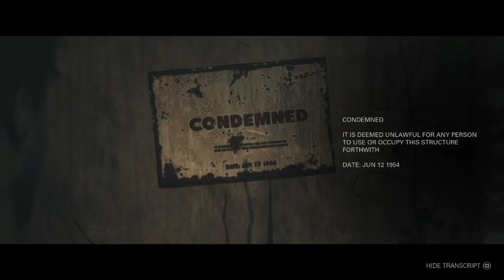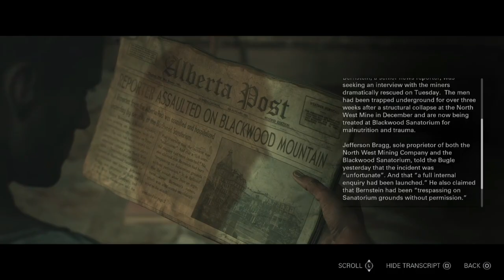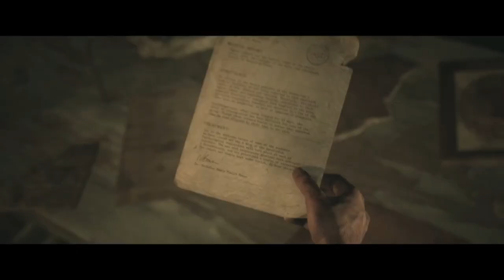Until Dawn Remake ~ Chapter 5: Dread ~ Part 5